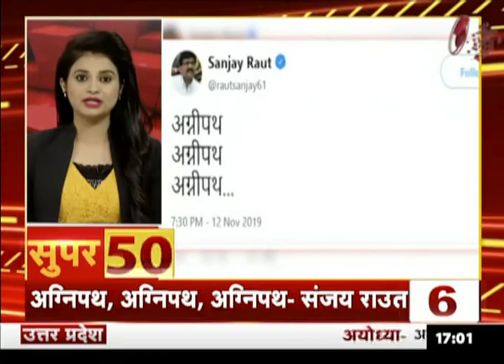देश दुनिया की ताजा खबरें फटाफट अंदाज में...